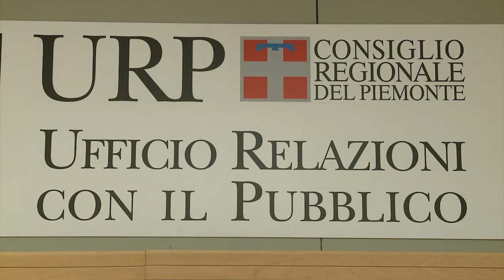"Sos animali in pericolo"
Nella Sala incontri dell'Ufficio relazioni con il pubblico del Consiglio regionale del Piemonte in via Arsenale, a Torino, è esposta la mostra a fumetti Sos animali in pericolo. Costruiamo una nuova arca. Curato dall'Oipa (Organizzazione internazionale protezione animali), l'allestimento si propone di parlare di tutela e cura degli animali soprattutto ai più giovani. La mostra è visitabile fino al 12 dicembre dal lunedì al venerdì dalle 9 alle 13 e dalle 14 alle 16.